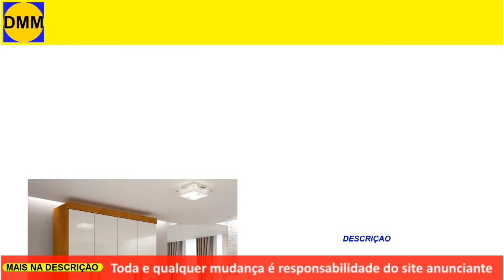Guarda Roupa Mobly Hoje tem Promoção em Moveis Oferta do Dia Com -60% OFF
Guarda Roupa na Mobly Hoje tem Promoção Oferta do Dia com -60% OFF

1 - Guarda-Roupa Casal com Espelho Bahia 3 PT Branco
2 - Guarda-Roupa Casal Malibu 6 PT Imbuia e Off White
3 - Guarda-Roupa Casal com Espelho Veneza Premium Branco 3 Pt 4 Gv
4 - Guarda-Roupa Casal Felipe 4 PT Branco
5 - Guarda-Roupa Casal Atalaia 6PT 2GV Branco
7 - Guarda-Roupa Casal Plus 6 PT 9 GV Branco
8 - Guarda-Roupa Casal com Espelho Pérsia 4 PT 3 GV Branco e Rosa
9 - Guarda-Roupa Casal Modulado Clothes 2 PT 3 GV Branco
10 - Guarda-Roupa Solteiro Malibu 4 PT Imbuia e Off White

Dicas das melhores lojas para comprar móveis e eletrodomésticos
Móveis e Eletrodomésticos em Ofertas e Promoções nas Lojas Online veja as Ofertas do Dia porque Hoje tem Promoção!

Últimos 5 vídeos postados

1 -Hoje Tem Promoção no Ponto Frio Oferta do Dia - Até 30X Sem Juros e Frete Grátis Sul e Sudeste

2 - Dia das Mães é na Americanas Hoje Tem Promoção Oferta do Dia Entrega rápida e frete grátis

4 - Hoje Tem Promoção Moveis 100% MDF Veja a Oferta do Dia - Descontos na Loja Madesa Móveis

Envie um PIX de qualquer valor para

Seu comentário abaixo será incrível

Toda semana novas Ofertas e Promoções aqui no canal

Obs.
ESTE CANAL NÃO TEM NENUM VÍNCULO COM AS LOJAS POSTADAS, SOMENTE FAÇO ESTAS LISTAS PARA AJUDAR OS CONSUMIDORES A PESQUISAR OS MELHORES PREÇOS.